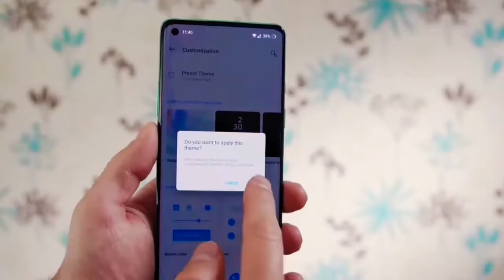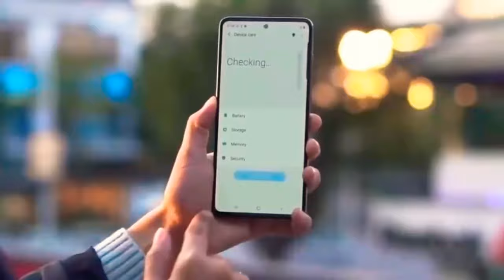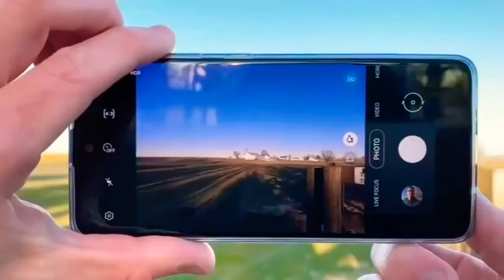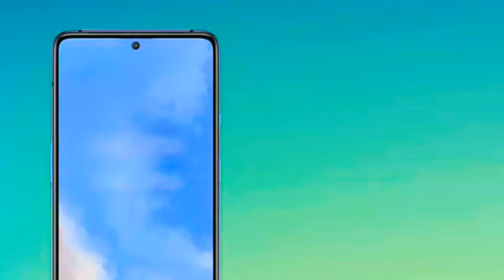OnePlus Nord CE 5G Bangla Review | OnePlus Nord CE 5g Price in Bangladesh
OnePlus Nord CE 5G Bangla Review | OnePlus Nord CE 5g | OnePlus Nord CE 5g Price in Bangladesh, Mamun Technology

OnePlusNordCE​prceinbangladesh